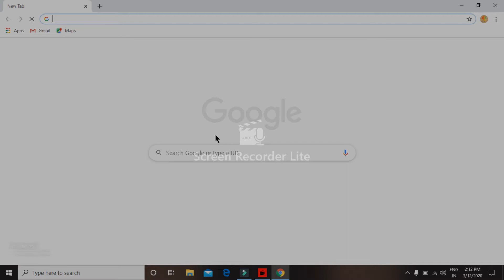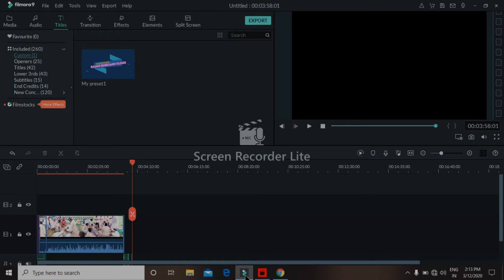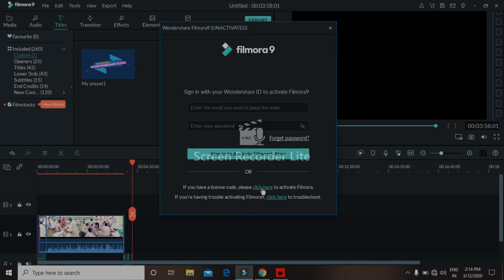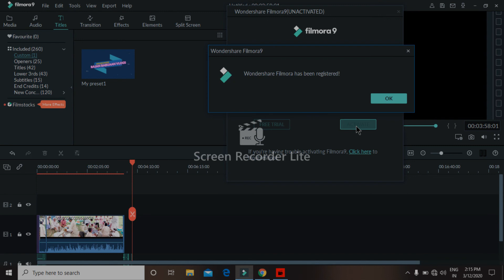Filmora से Watermark केसै हटाएं free में।।